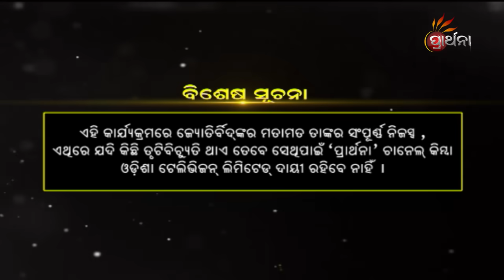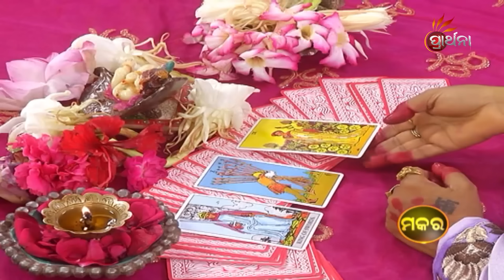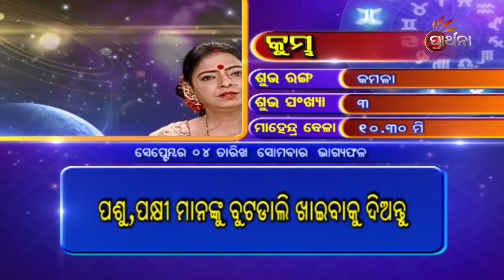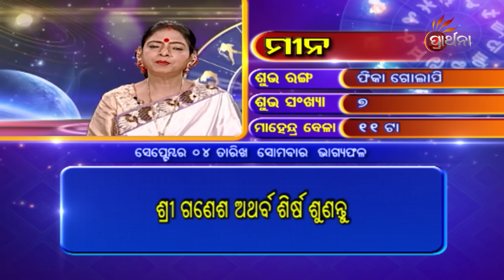BHAGYA BHABISHYA | 4th Sep 2023 | Today's Horoscope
ଆଜି ଆପଣଙ୍କ ରାଶି କଣ କହୁଛି (4th  Sep  2023 ) ଆପଣଙ୍କ ଭାଗ୍ୟରେ କଣ ଅଛି...!